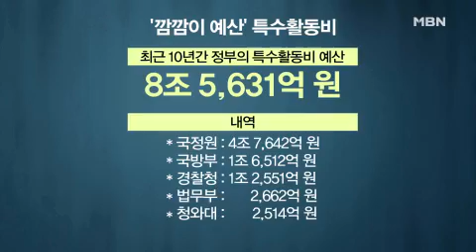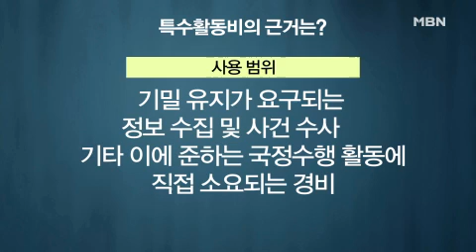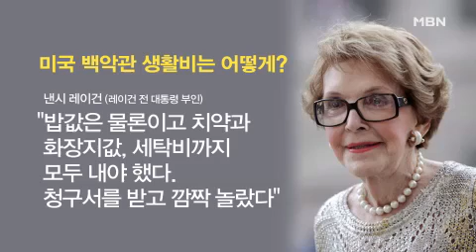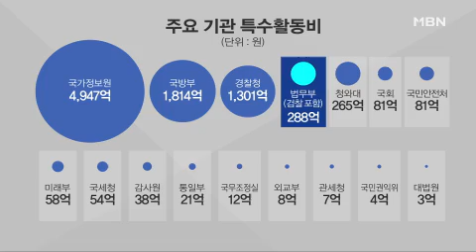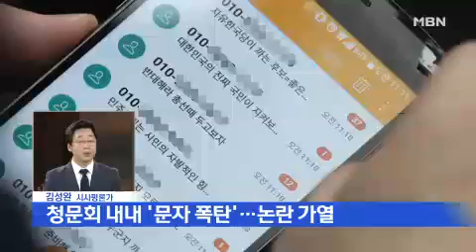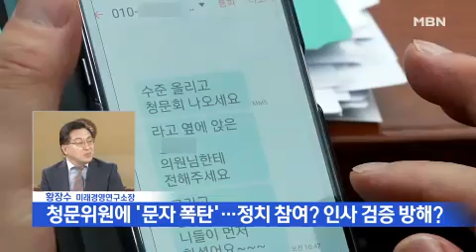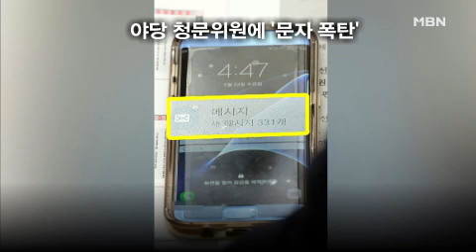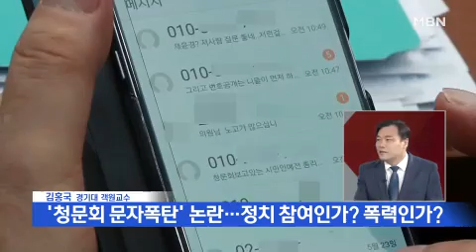'청문회 문자폭탄' 논란…정치 참여인가? 폭력인가?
황장수 / 미래경영연구소장
김홍국 / 경기대 겸임교수
서양호 / 두문정치전략연구소장